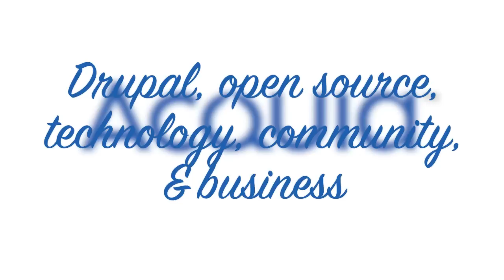Indivizo.com: Using Drupal to build your agile, SaaS products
Drupal is the perfect tool for building SaaS and product businesses. A late night hotel room conversation about Drupal's agility, power, and flexibility above and beyond powering great websites with Bálint Kléri during Drupal DevDays 2014 in Szeged, Hungary. Bálint is the technical lead of Indivizo, "The fastest way to the perfect candidate", an online HR tool built on Drupal for interviewing job applicants.